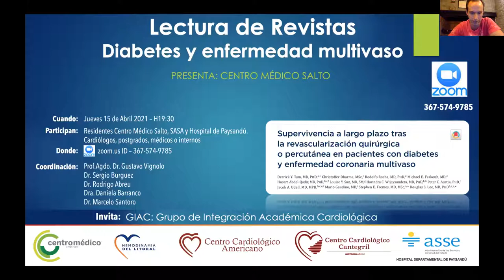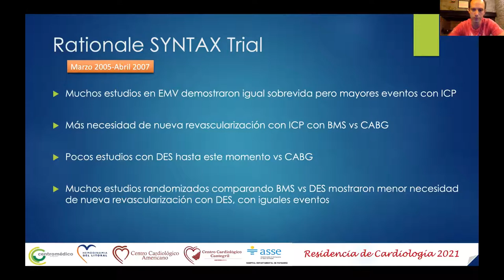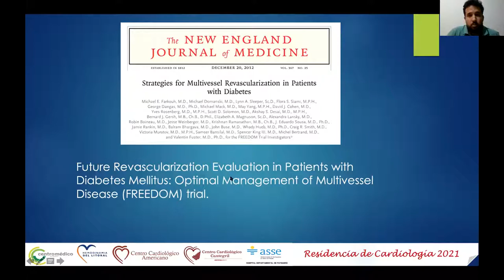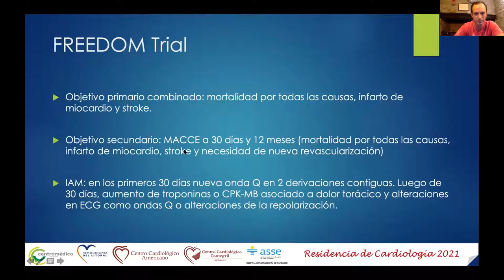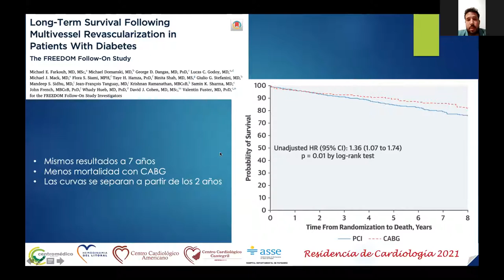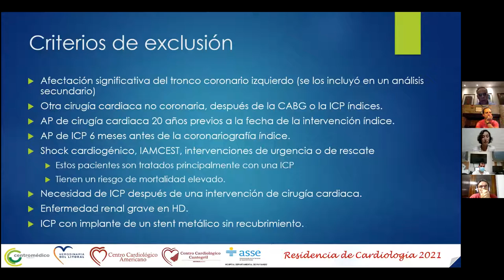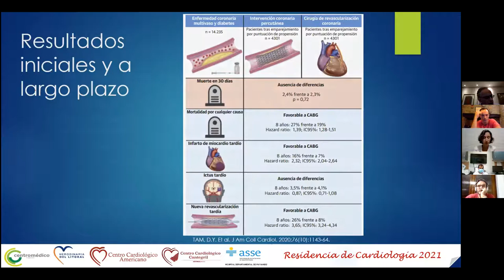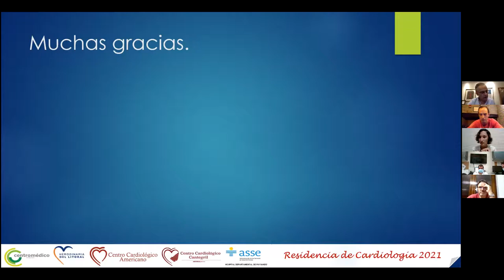Diabetes y enfermedad arterial multivaso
Se realizó la primera instancia del ciclo 2021 de actividades académicas vinculadas a la Residencia de Cardiología. En este caso, la Dra. Paola Antelo, residente de tercer año del Centro Médico de Salto presentó un artículo con evidencia actual sobre la evolución a largo plazo de los pacientes diabéticos con enfermedad arterial multivaso sometidos a revascularización mediante cirugía o angioplastia. Se discutió la evidencia y se aplicó la misma a la realidad de nuestros Servicios. Contamos con la participación de colegas Cirujanos Cardíacos, Cardiólogos, Intensivistas y Hemodinamistas.